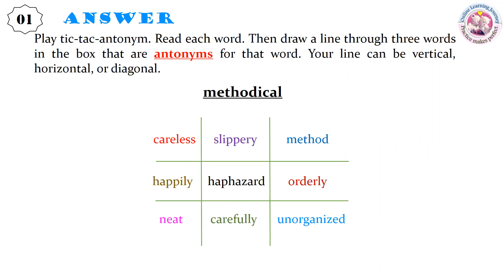Tic-Tac-Antonym english vocabulary words quiz quiztime halloween2022 studywithme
Contents:
0:00:17 methodical
0:00:31 discontinue
0:00:45 torrent